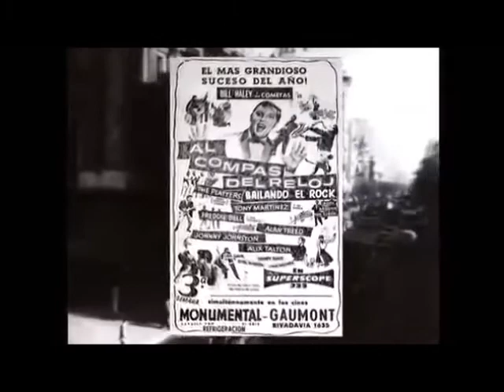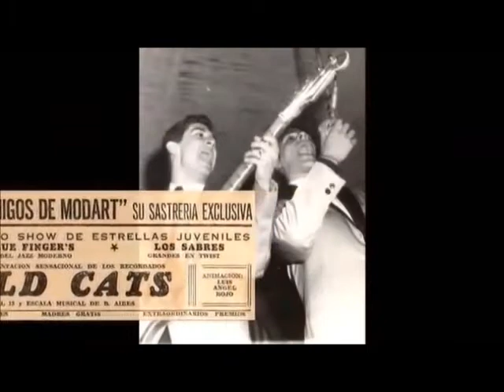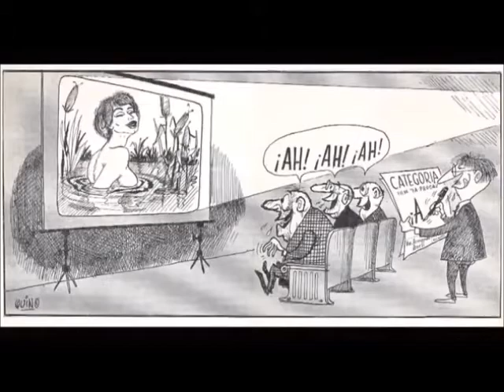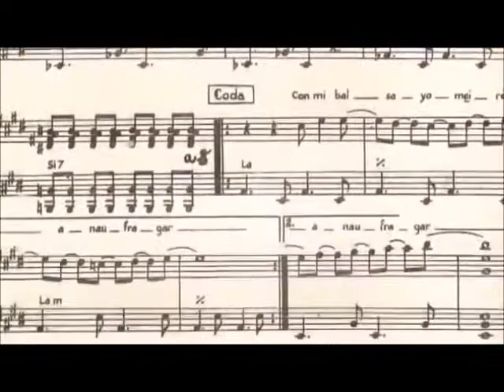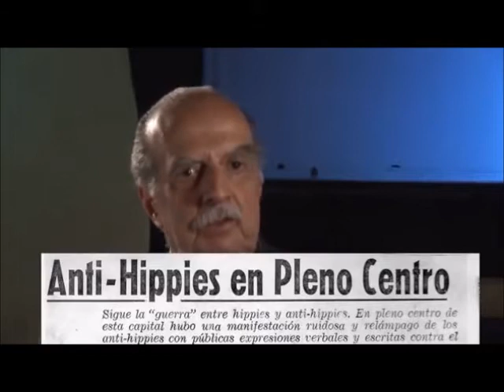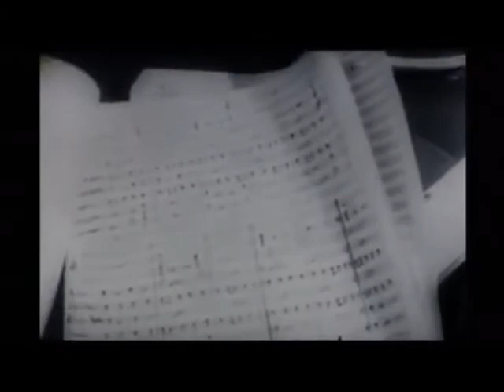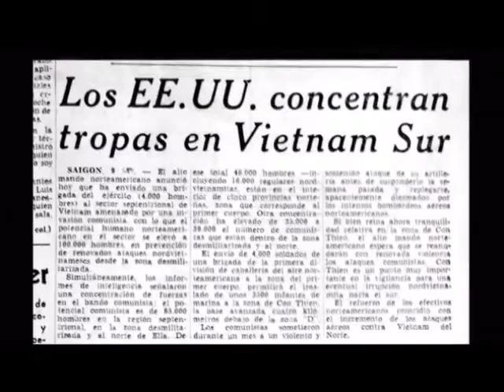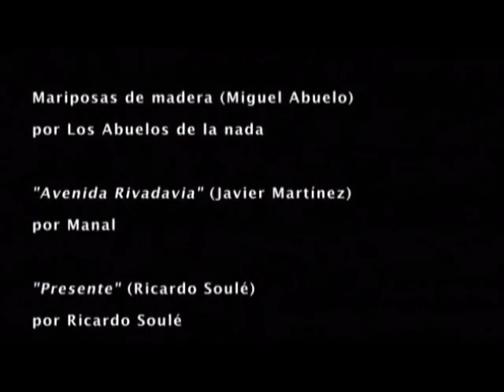Argentina Beat - Crónicas del Primer Rock Argentino (2006)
"La voz del gran Lalo Mir se impone frente a los títulos y a las imágenes en blanco y negro, para narrarnos los sucesos de 1955: el golpe militar, derrocamiento de Perón y el conflicto peronista-antiperonista incluido.Así pasará a contextualizar la realidad social atrasada que se vivía en el país, aún anclada en viejas formas y valores. Pero que a partir del año siguiente la cabeza del pueblo se abrió, particularmente a partir de la expresión artística. Sobre todo en los jóvenes, interpelados a través del cine por el rock de Bill Halley, Jerry Lee Lewis y Elvis Presley.A partir de ese momento e imitando a Halley, se da muestra del primer film sobre el rock y las primeras grabaciones, protagonizado por Eddie Pequenino y su banda.Todo esto y no han pasado ni cinco minutos de Argentina Beat: Crónicas del Primer Rock Argentino, este documental de 2006 que nos muestra de forma profunda y dinámica los antecedentes y el inicio del rock nacional.Para esto, el director Hernan Gaffet recurrió a quién más sino a los protagonistas de aquellos hechos. Entre estos se destacan Litto Nebbia, Pipo Lernoud, Pajarito Zaguri, Moris, Nito Mestre, Ricardo Soule, Javier Martínez, y especialistas como Alfredo Rosso o Miguel Grinberg. Además de estos testimonios y la locución de Lalo, se suman las impecables imágenes de archivo de bandas, que van desde Los Guantes Negros, Eddie Pequenino ,
Los Beatniks, hasta Almendra, Javier Martínez Trío y Vox Dei; pero también las imágenes históricas del mundo que se entrelazan con la realidad argentina social-política-artística.Para, mediante anécdotas de quienes vivieron la época y sentaron las bases del rock nacional como hoy lo conocemos, les muestran a las nuevas generaciones (y a las viejas que no lo vivieron) lo que pasaba día a día en esos míticos lugares en los que se gestó, por la década del ’60 comenzó lo que hoy conocemos como rock nacional. Como dice el afiche del documental: “En la década del ’60 se inventaron los sueños que hoy soñás y la música que hoy te conmueve”."

Marcelo Scarinci